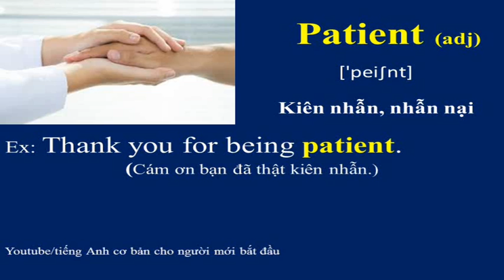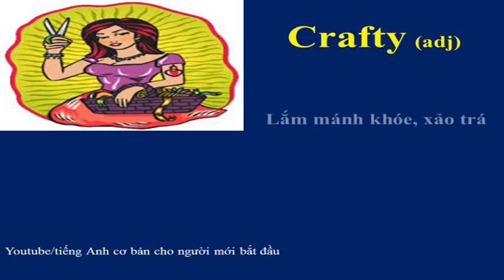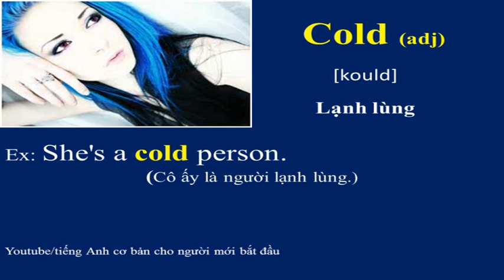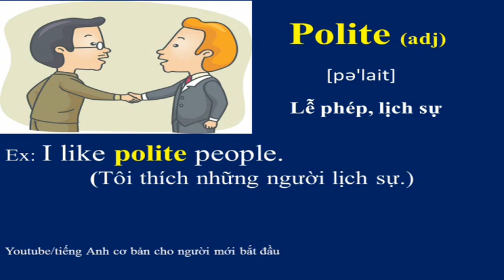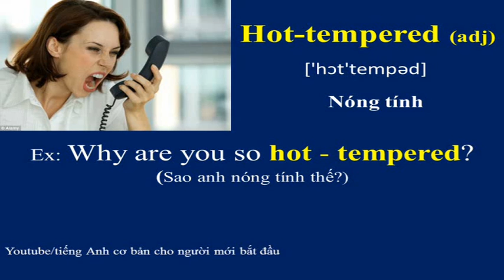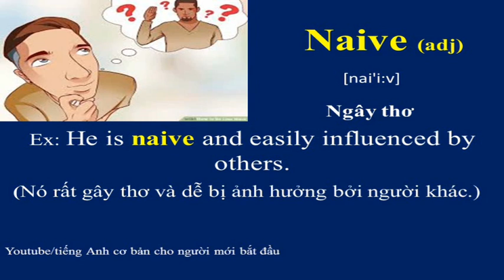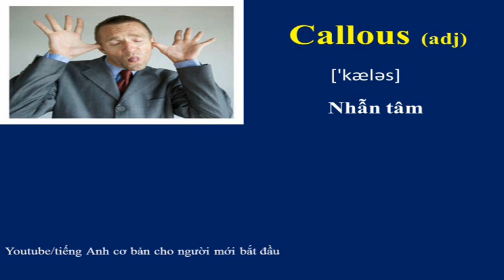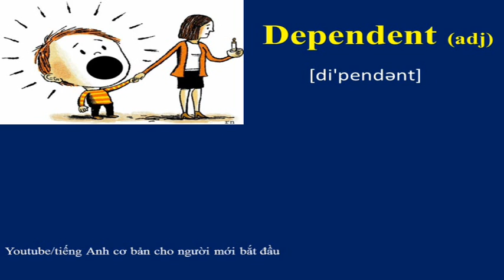Học từ vựng tiếng anh theo chủ đề | Tính từ miêu tả tính cách P4 | Human personality P4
Tính từ tiếng Anh mô tả tính cách con người, từ vựng tiếng anh mô tả người, tính cách phẩm chất con người bằng tiếng anh
Human personality, person character, human english vocabulary, describe person